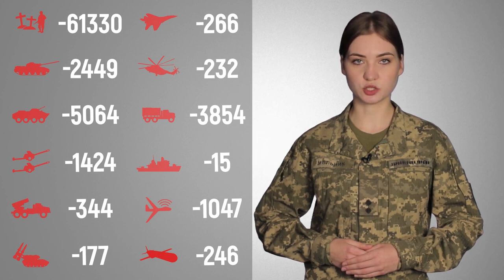Загальні бойові втрати противника з 24.02 по 06.10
Найбільших втрат противник зазнав на Краматорському, Авдіївському та Криворізькому напрямках.